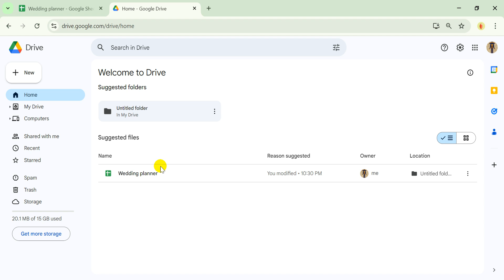How to upload google sheets to google drive